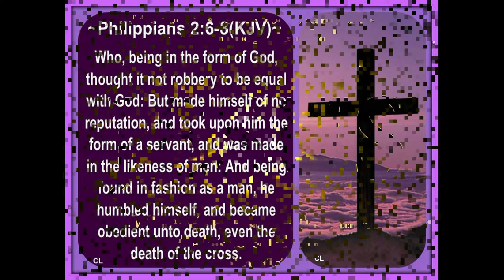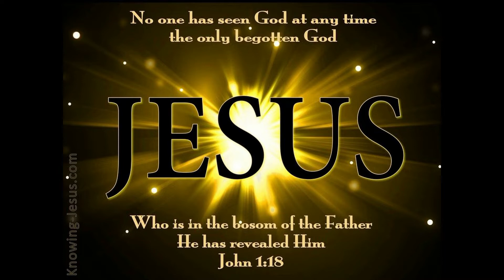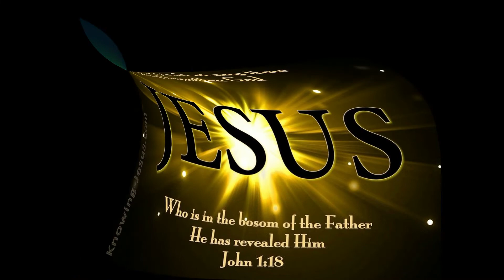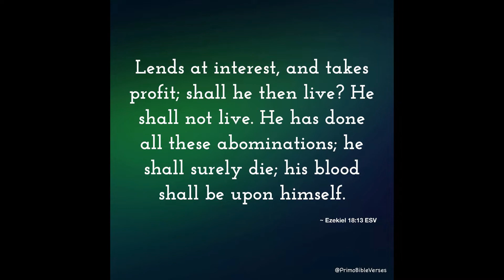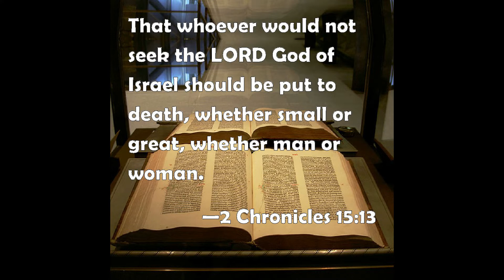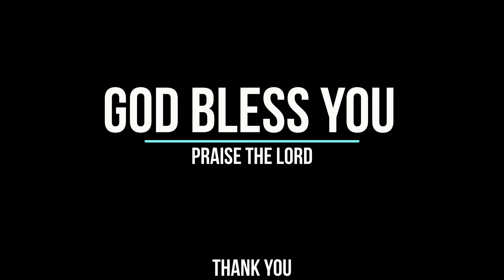Youth Meeting - Crucifixion, Resurrection || Bethel House of Worship, Saidabad || Bro. Abraham